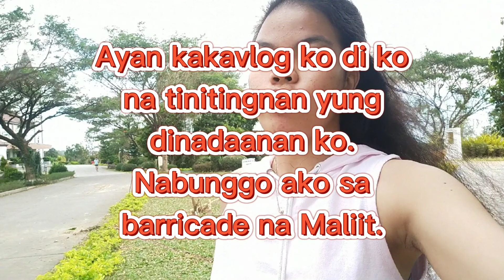Pumunta kami Sa Monasterio de Tarlac/61st Bday ni Mommy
Hi guyssssss. long time no vlog hahaha...hope you all like my video. Keep safe everyone. Always pray to God. Mwahhhh...

Connect me:
Facebookpage: Amazing Jen